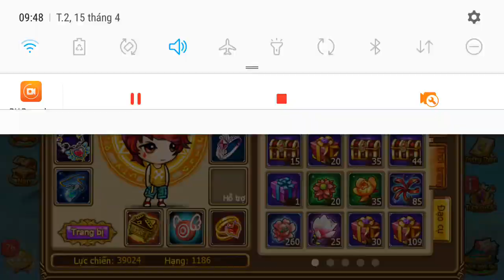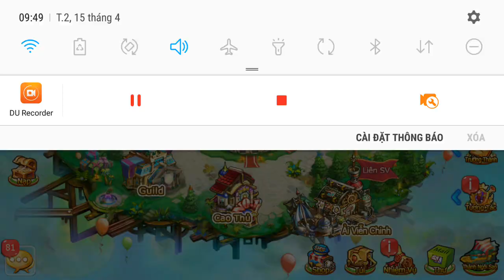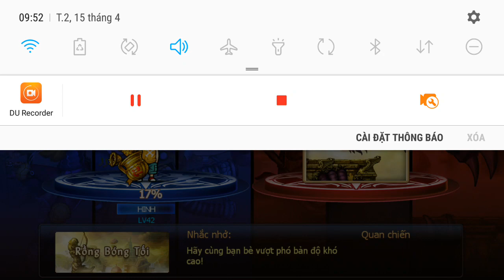觀看任何4名成員的世界老闆之戰 - 隨機選擇 ( Watching the world boss battle of any 4 members - randomly selected )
1. HinH
2. HINH
3. TSHS
4. Lộc

   Estimated 1500 videos of guild bosses 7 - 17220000 blood
    Game game mobi is a shooting game developed by VNg on December 9, 2014, when the game started the first server 1 - chicks  The game has many challenges and copies in the expedition to play with your colleagues to overcome those challenges  The game also has features to upgrade the map to help players increase their combat power
    + Strengthening gas, cones, shirts t.  +12, the latest version up to +15
 + The features of spirit and stone mosaic (also recently released) help players have more combat force  + Guild feature for Gunners to join together, make friends and fight with bosses together   + The game also has many weekly events for Gunner to make and reap many crows to increase the battle force   + The game also has a lot of different weapons with a type that usually has its own advantages and disadvantages. About 4/2018, the game out more weapons with quality supper, with damage and intensity increased for the Gunner   + October 22, 2018, the game will be updated with a new version (the 12-constellation secret language) to allow Gunner to find items to complete 12 zodiac signs when passing nightmares with other days of opening other copies together. Gunner must reach level 50 to open this feature   + 31/1/2019 game with new version (star) must reach level 55 to open. How is this, I don't know because I'm new to level 45.
I wish the Gunner a happy game
   游戏Gunny Mobi--世界顶级射击游戏，突然出现483
我有一个主要的acc和2 acc .Acc主要我还在Youtube频道上做，Hinh ff acc不会在频道上发布视频片段.    Facebook：TrangLộcZombies，avatar是成员giuld Hinh   我希望家人能够愉快地观看视频，试着敲响铃声来注册他们的支持频道，每天我制作4到5个新视频
  估计1500公会老板的视频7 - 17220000血
  游戏游戏mobi是由VNg于2014年12月9日开发的射击游戏，当时游戏启动了第一台服务器1 - 小鸡  该游戏在探险中有很多挑战和副本，可以与同事一起克服这些挑战  该游戏还具有升级地图的功能，以帮助玩家增加战斗力   +加强气体，锥体，衬衫+12，最新版本+15   +精神和石头马赛克的特征（也是最近发布的）帮助玩家拥有更多的战斗力  +公会特征让枪手加入到一起，交朋友，与老板一起战斗   +游戏还有许多每周一次的活动让枪手制造和收获许多乌鸦以增加战斗力   +游戏中还有许多不同的武器，其类型通常有其自身的优点和缺点。大约在4月18日，游戏中出现了更多具有优质晚餐的武器，枪手的伤害和强度都有所增加   + 2018年10月22日，游戏将更新为新版本（12星座秘密语言），以允许枪手在通过噩梦时找到完成十二生肖的物品，其他日子打开其他副本彼此。枪手必须达到50级才能打开此功能   + 31/1/2019新版本（星级）游戏必须达到55级才能打开。这是怎么回事，我不知道，因为我是45级的新手。
  نشكرك على مشاهدة الفيديو وإذا كانت جيدة بما فيه الكفاية ، يرجى النقر على زر التسجيل والجرس لتلقي إشعارات الفيديو كل يوم بلا اتصال.   لعبة Gunny Mobi - لعبة الرماية الأولى في العالم ، للملوثات العضوية الثابتة483
  لدي لجنة التنسيق الإدارية الرئيسية و 2 لجنة التنسيق الإدارية. Acc main ما زلت أفعل على قناة Youtube Hinh ff acc لن ننشر مقاطع الفيديو على القناة   Facebook: Trang Lộc Zombies، avatar is an member giuld Hinh   أتمنى من العائلة مشاهدة الفيديو يحاول بسعادة دق الجرس لتسجيل قناة الدعم الخاصة بهم ، وفي كل يوم أقدم 4-5 مقاطع فيديو جديدة   نسعى جاهدين لتحقيق 1000 فيديو على يوتيوب Ff في المرة القادمة حتى أنني قمت للتو بعمل فيديو تذكاري ، فإن نقابة Hinh
   يقدر 1500 أشرطة الفيديو من زعماء النقابة 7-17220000 الدم
لعبة لعبة موبي هي لعبة إطلاق النار التي وضعتها VNG في 9 ديسمبر 2014 ، عندما بدأت اللعبة الخادم الأول 1 - الكتاكيت  اللعبة لديها العديد من التحديات والنسخ في الحملة للعب مع زملائك للتغلب على تلك التحديات  اللعبة لديها أيضا ميزات لترقية الخريطة لمساعدة اللاعبين على زيادة قوتهم القتالية   + تعزيز الغاز والمخاريط والقمصان إلى +12 ، أحدث إصدار يصل إلى +15   + ميزات الروح والفسيفساء (التي تم إصدارها مؤخرًا) تساعد اللاعبين على زيادة قوة القتال  + ميزة النقابة لل Gunners للانضمام معا ، وتكوين صداقات والقتال مع أرباب العمل معا   + لعبة لديها أيضا العديد من الأحداث الأسبوعية ل Gunner لجعل وجني الكثير من الغربان لزيادة قوة المعركة   + اللعبة لديها أيضا الكثير من الأسلحة المختلفة من النوع الذي عادة ما يكون له مزاياه وعيوبه. حوالي 4/2018 ، لعبة المزيد من الأسلحة مع العشاء الجودة ، مع زيادة الضرر وكثافة ل Gunner   + 22 أكتوبر 2018 ، سيتم تحديث اللعبة بإصدار جديد (لغة سرية 12 كوكبة) للسماح لـ Gunner بالعثور على العناصر لإكمال 12 علامة زودياك عند عبور الكوابيس مع أيام أخرى من فتح نسخ أخرى كل منهما الآخر. يجب أن يصل المدفع إلى المستوى 50 لفتح هذه الميزة   + 31/1/2019 اللعبة مع الإصدار الجديد (النجم) يجب أن تصل إلى ا
Hinhff&loczobies#